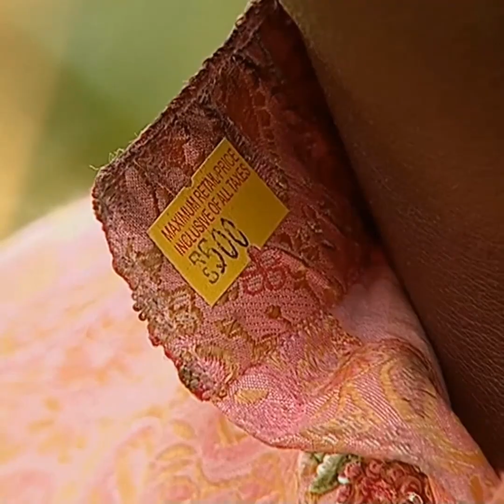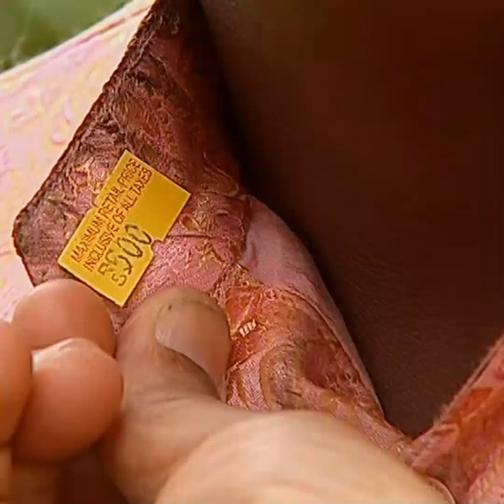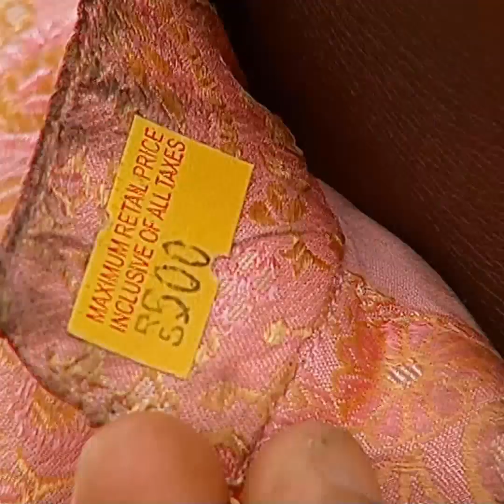Tarak Mehta ka ooltah chashma funny episode,😂😂